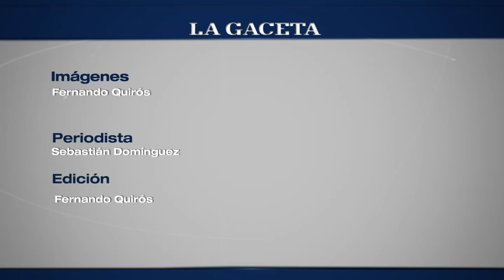Rugby: entrevista a Adolfo Mimessi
Entrevista al presidente de la Unión de Rugby de Salta, Adolfo Mimessi